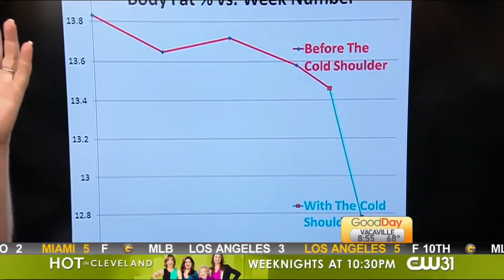Dr. Wayne Hayes interviewed on Good Day Sacramento: Thermogenesis, weight loss thru cold exposure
Burn up to 500 calories a day using thermogenesis and comfortable, mild cold exposure. Dr. Hayes is interviwed on the Australian national TV show "Sunrise".